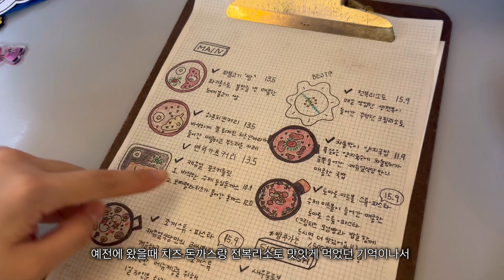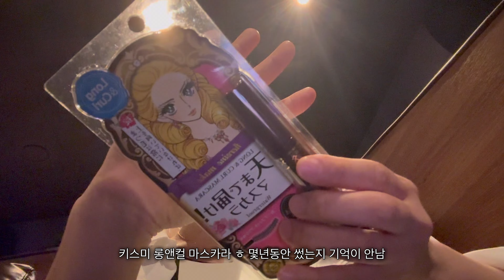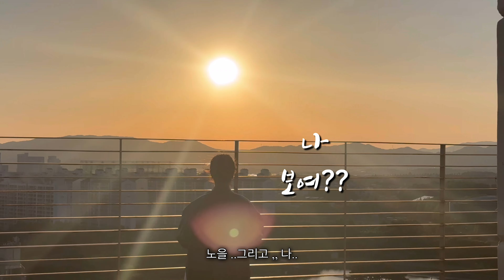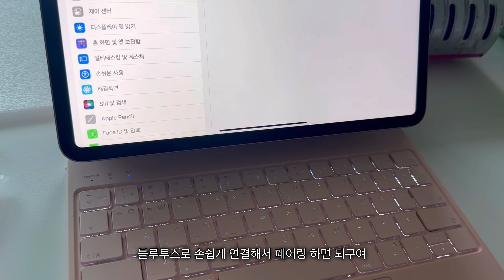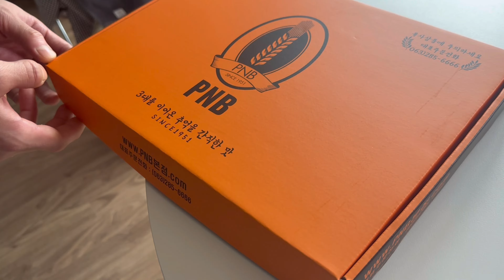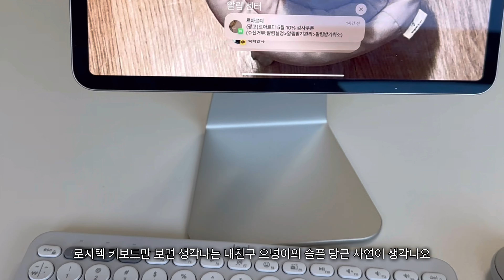일상VLOG | 우울에 빠진 일상 🫠 | 직장인브이로그 | 캐주얼식당 | 쿼카커피 | 첨단공원국밥 | 아이패드케이스 | 아이패드프로 | 23시참숯돼지구이 | 말티즈 | 양림동소품샵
2주만에 돌아왔어요 털썩..
밀린 일들을 처리하느라 미루고 말았거든여 ㅠㅠ
일주일에한번는 오도록 노력할게욧 🙏🏻